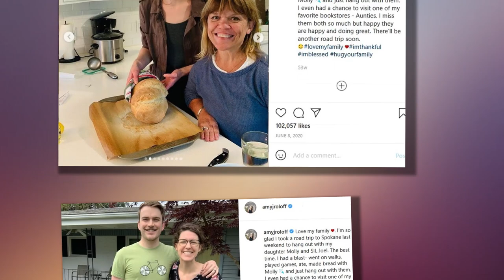Little People star Amy Roloff’s daughter Molly makes rare appearance in photos with mom and brother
LITTLE People, Big World star Amy Roloff’s daughter Molly made a rare appearance in photos with her mother and brother Jacob. While many of the Roloffs appear on the TLC show, the 28-year-old has been known to stay out of the spotlight. Despite keeping a low profile, Molly seems to remain close to her family members. Amy, 57, took to Instagram to share a selfie with her only daughter on Friday. The mother donned a large grin, while Molly opted for a soft smile in the sweet photo. The Little People, Big World star and Molly both share their birthdays on September 17. Amy wished her daughter a happy birthday in the caption of the post, writing: “My best birthday present ever. Happy Birthday Molly Jo. I’m honored and so proud to be your mom and we share a birthday together. Woohoo 🤗🎉🎈🌸. Love you so much.” The caption concluded with the hashtags sharedbirthday, motherdaughter, happybirthdaytous, happybirthdaytoyou, birthdayblessings, bestgiftever and loveyousomuch. Amy wasn’t the only person to send Molly love on her birthday, as Jacob’s wife Isabel "